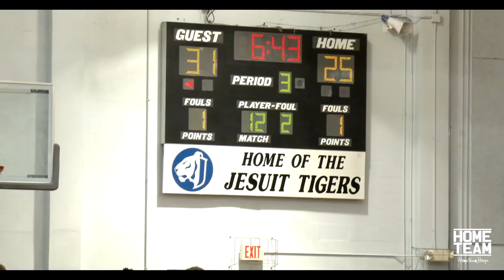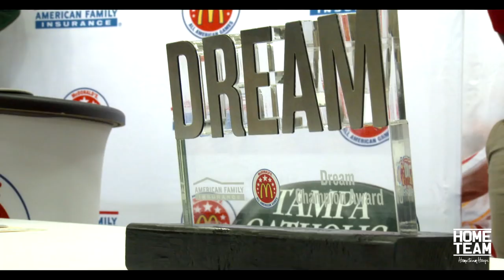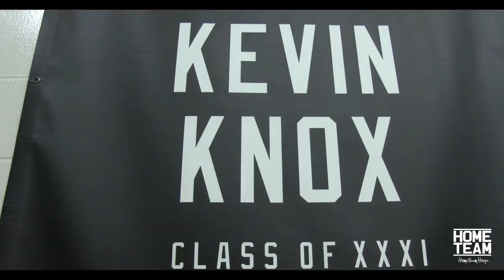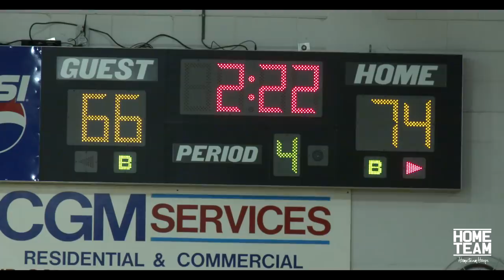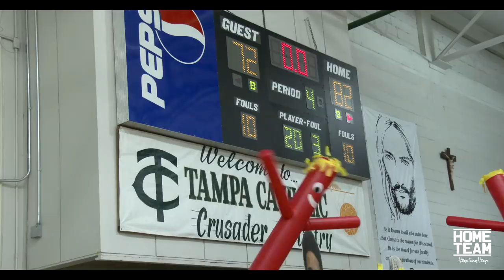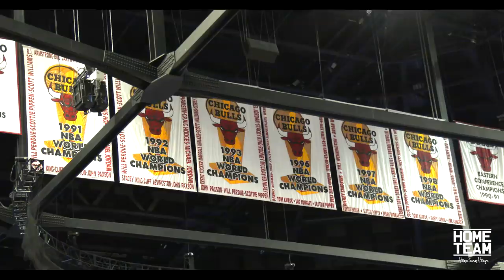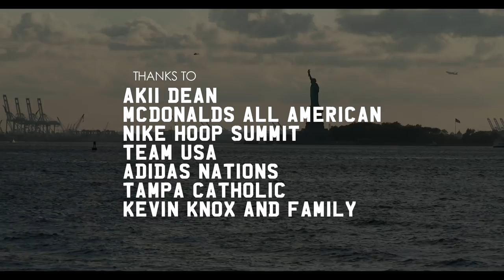Kevin Knox: Episode 2 “Team USA 🇺🇸 & McDonald’s All American”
Episode 2: Unreleased Episode from Kevin Knox's High School Senior Season at Tampa Catholic HS.

Kevin is currently a Rookie for the New York Knicks (9th overall pick in the 2018 NBA Draft)